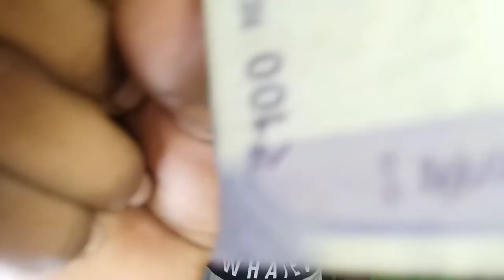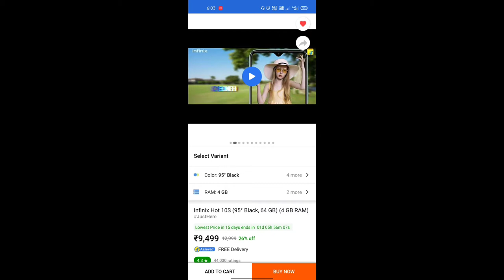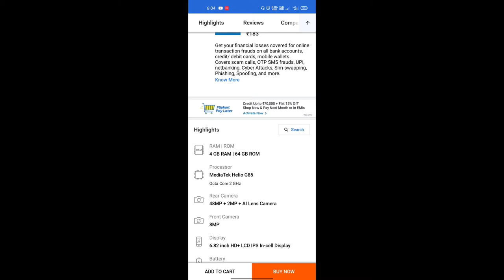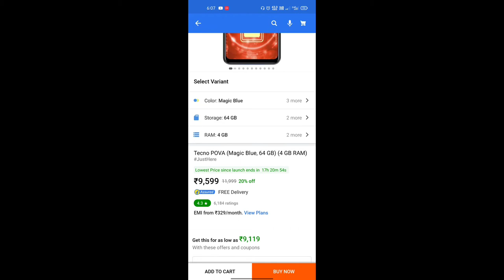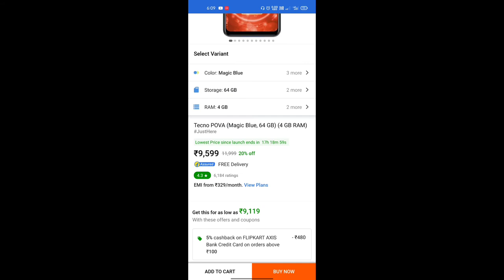Phone Under 10K | best phone under 10k | gaming phone under 10k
10000 under smartphone 2021
Realme smartphone under 10000
Redmi smartphone under 10000